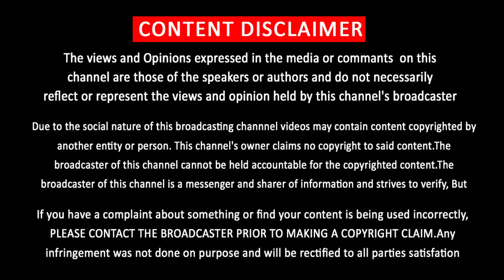விஜய்யின் அடுத்த 5 படங்கள் அறிவிப்பு – Vijay Next 5 Movie Update | Atlee | Shankar | AR Murugadoss